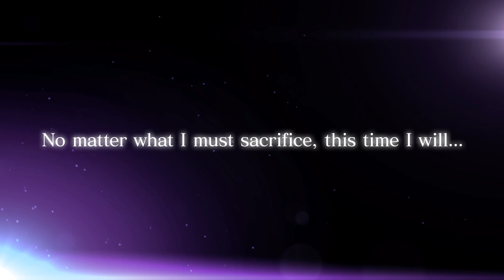Fate/Grand Order Countdown to Lostbelt No. 6 - Sixth Singularity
Sixth Singularity: Divine Realm of the Round Table, Camelot

The sixth Grand Order is set in 1273 A.D., in the Holy Land, the destination of countless pilgrims' journeys. In an impossible kingdom, proud heroes who shoulder the burden of restoring human history do battle with mysterious knights ruling the Holy City.